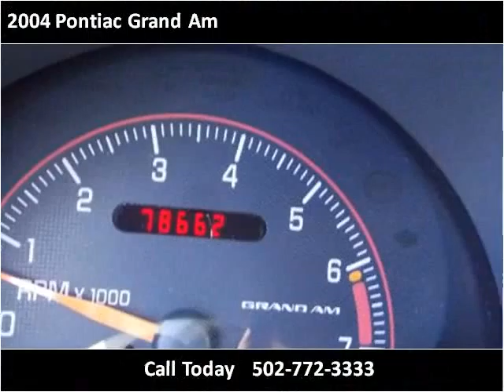2004 Pontiac Grand Am Used Cars Louisville KY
This 2004 Pontiac Grand Am is available from Approved Auto of America.